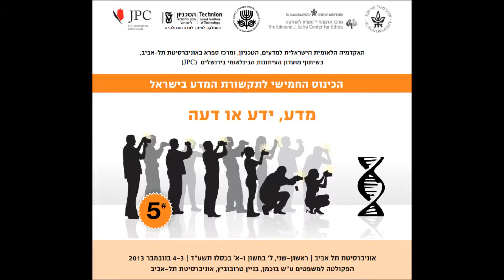הכינוס החמישי לתקשורת המדע בישראל | שאלות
האקדמיה הלאומית הישראלית למדעים, הטכניון, ומרכז ספרא באוניברסיטת תל-אביב,
בשיתוף מועדון העיתונות הבינלאומי בירושלים (JPC)

הכינוס החמישי לתקשורת המדע בישראל | מדע, ידע או דעה